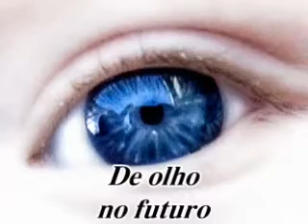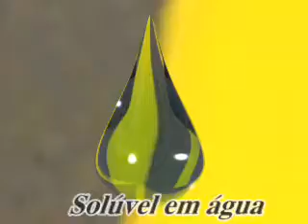Vídeo Base D'água